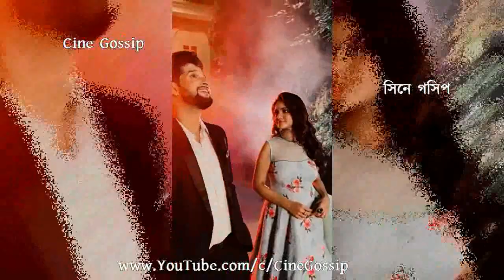বিয়ের আগেই নীল তৃণার ভরপুর রোম্যান্স রইলো ভিডিও Neel Bhattacharya & Trina Saha Romantic Dance Video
Neel & Trina Romance just before Neel Trina Wedding. Krishnakoli serial actor Neel Bhattacharya Romancing with her real life wife Trina Saha (Khorkuto serial heroine). Watch how just before marriage, Neel & Trina doing romance. Bengali TV actor-actress real life couple Neel Bhattacharya & Trina Saha Love-making romantic video. Bangla TV serial hero-heroine couple Neel Bhattacharya & Trina Saha Love-making scene. Khorkuto serial actress Trina Saha & Krishnakoli actor Neel Bhattacharya Lovemaking Romance video just before Neel & Trina got married.